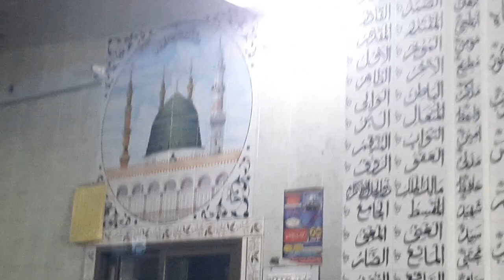رب فرمایا محبوبا زمانے سارے تیرے نے عرش والے فرش والے دیوانے سارے تیرے نے